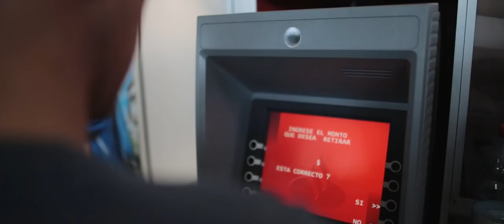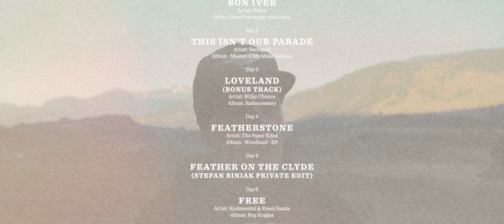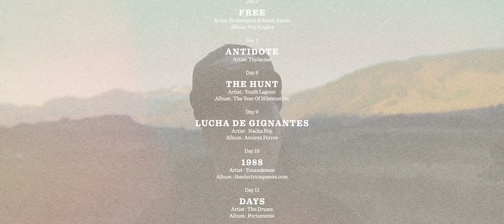Hooké Patagonia - Aventura de pesca a mosca - Hooké Film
n March 2014, the tribe went to Patagonia for a brown trout fly-fishing trip at the Cinco Rios Lodge. We explored lakes, creeks and rivers caught some big fish and met locals with whom we share great souvenirs.

In this expedition through Chile’s majestic landscapes we had the chance to live numerous surprises. Rare hatches, Chinook salmons, Rainbow trout, brown trout, unreal scenery and new encounters tinted this expedition with intensity. We are proud to present you with the Hooké Patagonia: Aventura de Pesca a Mosca, intended to every adventure, fly-fishing, music and good vibe enthusiast.